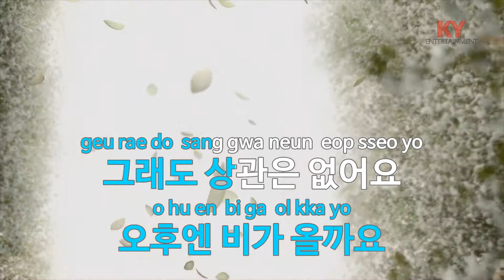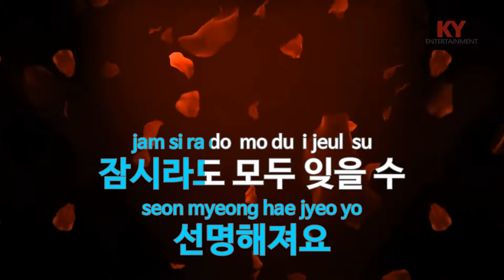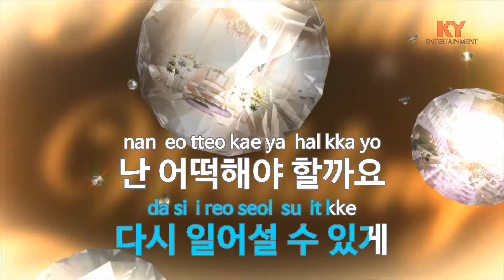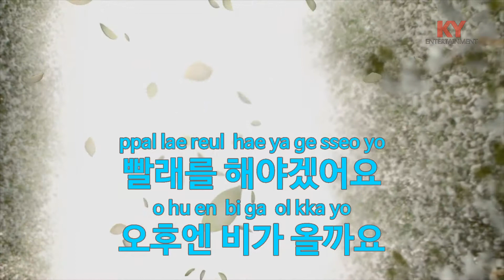빨래 - 이적(Laundry - Lee Juk) (KY.47134) / KY Karaoke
★ 곡 정보 ★
번호 : 47134
제목 : 빨래
가수 : 이적
작사 : 이적
작곡 : 이적

Copyrightⓒkeumyoung